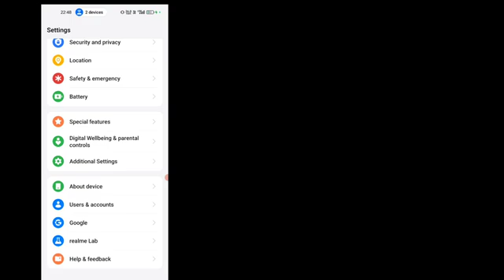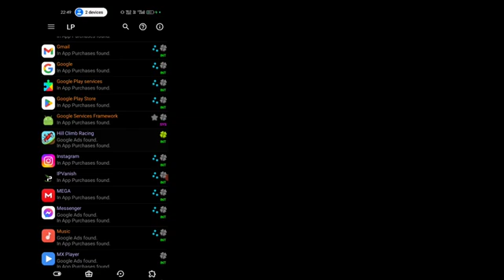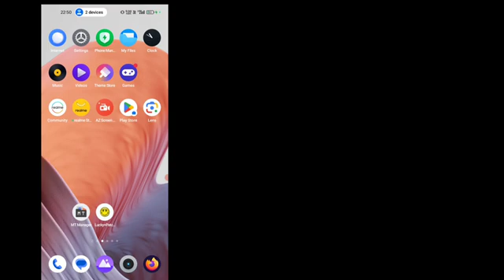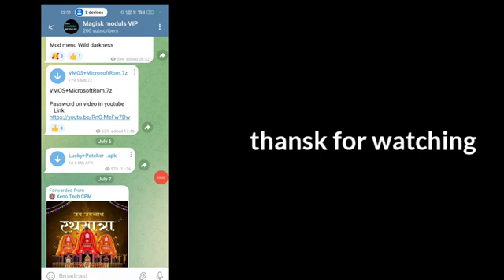Lucky patcher download | how to use lucky patcher 2024 Android 14 | luckypatcher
How to Download and Install Lucky Patcher Latest Version 2024 | Android 14 Support

Hello guys! in this video I will show you how you can use Lucky Patcher app in your Android device without root in 2024.